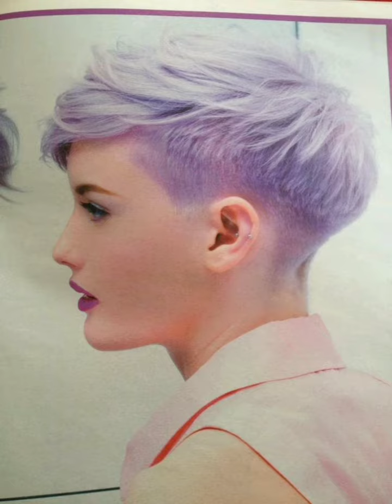Women short Pixie Haircut Ideas / Best Summer Short Hair style